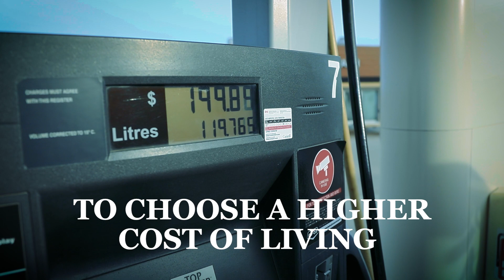The Choice Is Yours, Ontario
Ontario, it's time to choose. Will it be forward, or backward into a Liberal-NDP lockdown coalition?